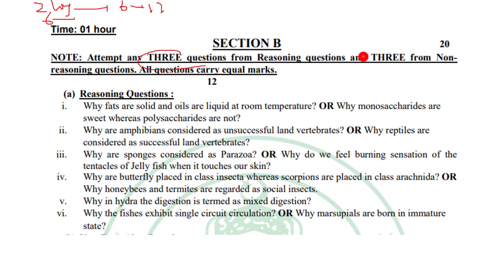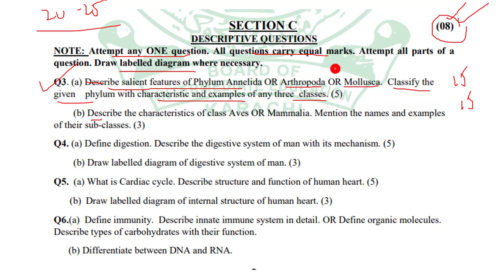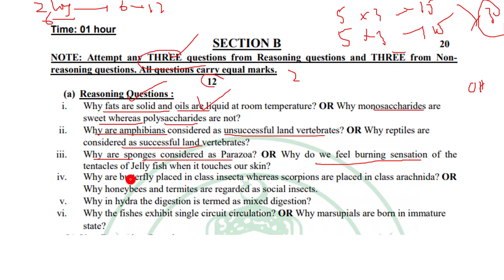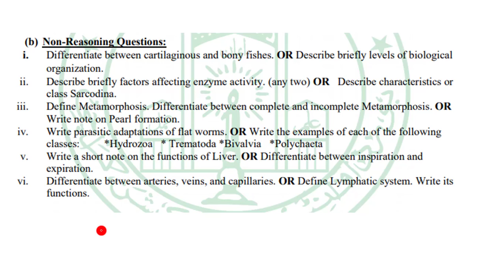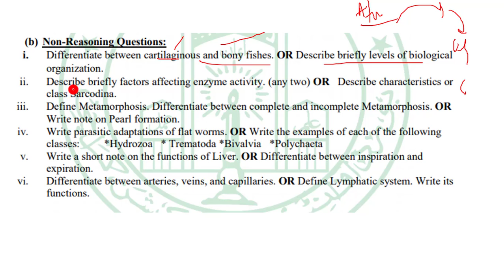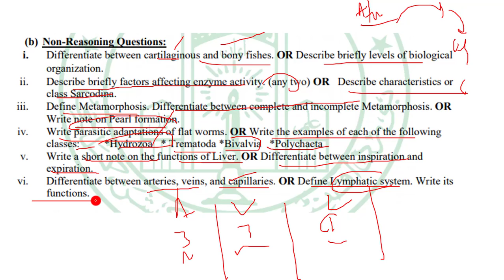MODEL PAPER 2021 II ZOOLOGY 1ST YEAR II SHORT AND LONG QUESTIONS